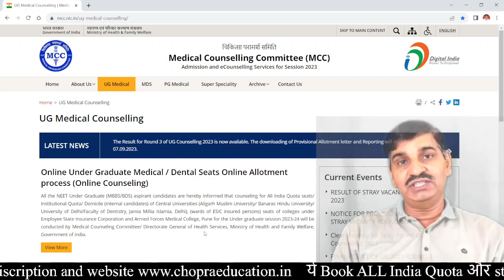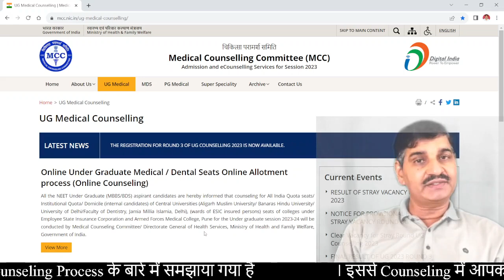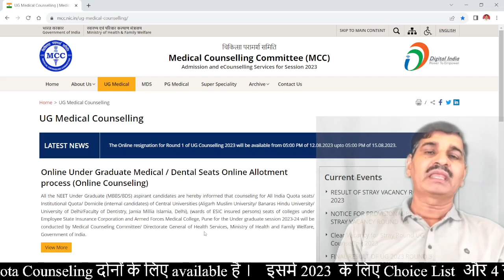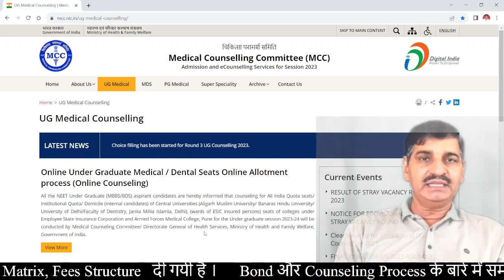Special stray vacancy round 2023 !! Possibility ? Cutoff कितनी रह सकती है ? Seat Blocking effect